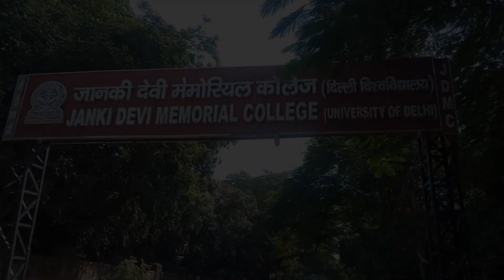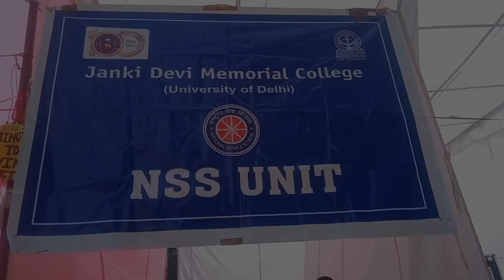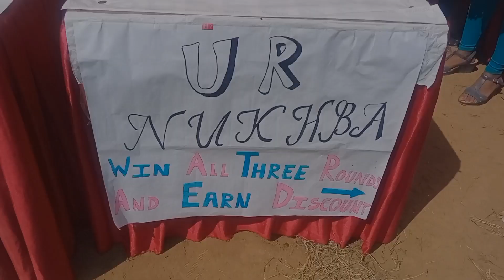Diwali Mela at DU|Diwali Fest|University of Delhi|Janki Devi Memorial College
Hey gus!!
In this video I have shared Diwali Mela at Janki Devi Memorial College, University of Delhi.

Come again at this space for more content.
I will see you supersoon!!!
Till then take care and B-Bie!